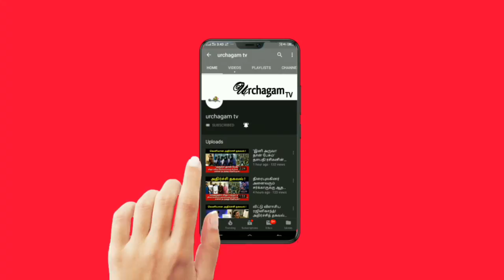கிளியோபட்ரா எப்படி இ'றந்தார் தெரியுமா ? ம'ரணத்தின் பின்னணி !